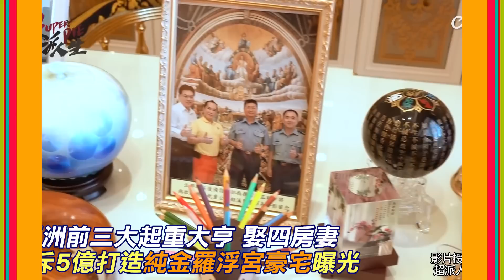亞洲前三大起重大亨娶四房妻 斥5億打造"純金羅浮宮豪宅"曝光@中天新聞CtiNews